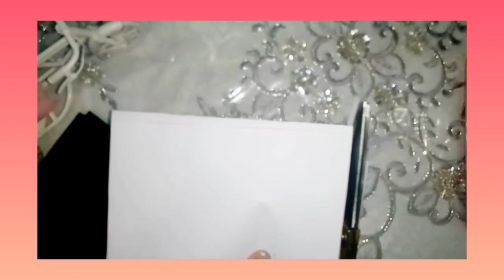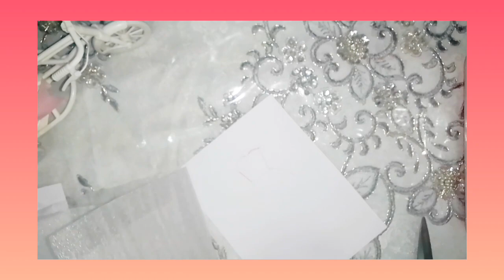تصميم روعه لفستان زفاف في غاية الأناقة والشياكة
فرجة ممتعة مع قناة بريكولاج بلاس1 في طريقة تصميم فستان زفاف رائع بلمسة من تزيينات الكوثر التي تمتاز بتنوع الافكار والحيل في كل ما خص الديكور والتزيين اضافة إلي مجال الخياطة والموضة ترقبوا المزيد من الافكار والحيل في الفيديوهات القادمة انشاء الله